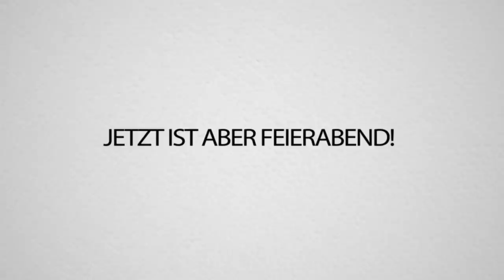REWI muss in die IRRENANSTALT bei Whos your Daddy FORTNITE!!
REWI muss in die IRRENANSTALT bei Whos your Daddy FORTNITE!! Rewi muss heute in Fortnite Irrenanstalt.. Belastend..
Avive:
Alphastein:
SaftigesGnu:
KidMave:
Moo:
Askation: